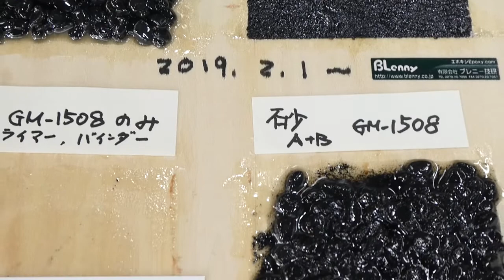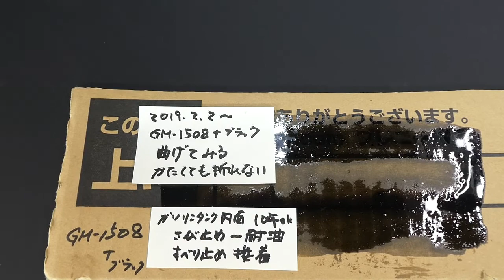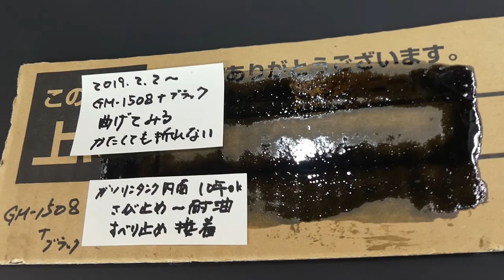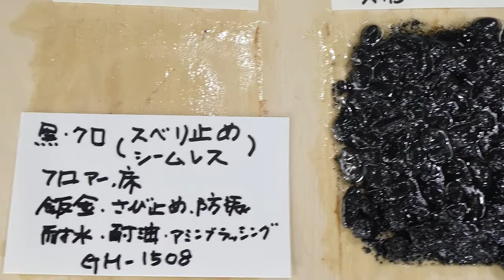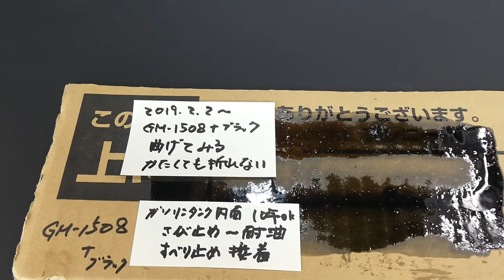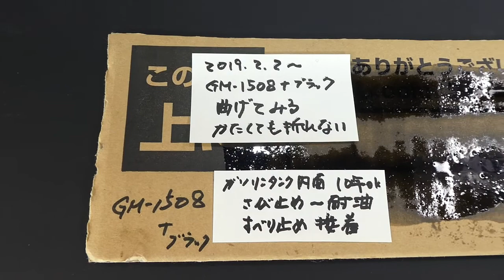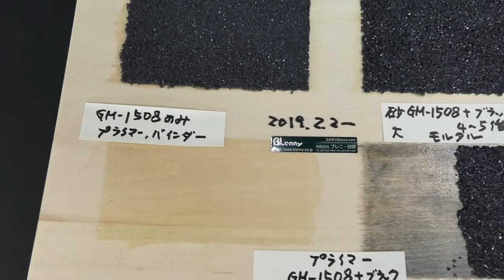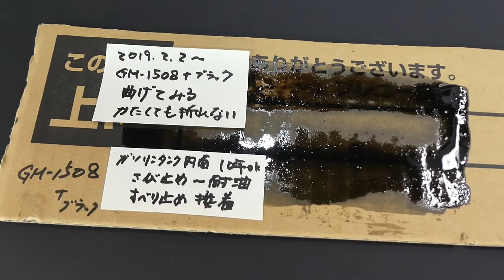8BL鈑金床,フロアーの滑り止め,耐振動性で耐水-耐油,アンダーコートより防錆も良く,フェリー甲板の使用エポキシより優秀な材料で樹脂モルタルしたい!!プライマーもGM-1508,GM-1588-5th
8BL 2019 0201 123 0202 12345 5th

12BL自動車内装,鈑金床,フロアーの滑り止め,鉄の床-錆止め-シームレス,防塵-耐水-耐油する,キッチン,ケータリング,移動販売カーなど塗り床,GM-1508でブライマー,モルタル施工-3th

8BL鈑金床,フロアーの滑り止め,耐振動性で耐水-耐油,アンダーコートより防錆も良く,フェリー甲板の使用エポキシより優秀な材料で樹脂モルタルしたい!!プライマーもGM-1508,GM-1588-5th

BlennyMOV-141鈑金 内装 ノンスリップ シームレス 振動 剥がれ 錆止め 耐油 耐水 フロアー 塗り床 工場 床 コンクリート 粉塵 汚れ 油 自分で GM-1508  GM-1588 ハイブリッド 混合 キッチンカー ケータリング 移動販売カー

はてなブログ特集2019年2月6日自動車内装,鈑金床,フロアーの滑り止め,鉄の床-錆止め-シームレス,防塵-耐水-耐油する,キッチン,ケータリング,移動販売カーなど塗り床,GM-1508でブライマー,モルタル施工,アンダーコートより防錆も良く,フェリー甲板の使用エポキシより優秀な材料で樹脂モルタルしたい!!プライマーもGM-1508,GM-1588ハイブリッドもOK

はてなブログ特集2019年2月5日[鈑金に使うので・・・]エポキシバインダー,モルタルにはどれがいい??どうする??GM-1508で鈑金への接着から錆止め,防食,シームレス,ノンスリップ,モルタル施工へ

1
再生リスト
BlennyMOV-38　25 工場 床 コンクリート 粉塵 汚れ 油 自分で GM-1508 ハイブリッド 混合 鈑金 内装 ノンスリップ シーレス 振動 剥がれ 錆止め 耐油 耐水 フロアー 塗り床

32 最適コンクリート[接着-水分反応-低温〜常温硬化]プライマーの材料-GM-1508Hと1588H/工場-床施工!!primerは[粉塵-耐水-油脂-部品発見-シームレス]GM-7775ゴム自作

4
BlennyMOV-46　11 新車 塩害 サビ止め 防錆 GM-1508 GM-8300 ハイブリッド 融雪剤 塩カル 凍結防止剤

5
BlennyMOV-118 どぅ!!??エポキシはプロだよねぇ!! 金属用の強力接着剤 アルミから非鉄  GM-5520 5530 耐衝撃

7
BlennyMOV-34　1 GM-6815 FRP CFRP 自作 ワンオフ オールドカー 軽自動車 カネライト

8
BlennyMOV-23　ハイブリッド 混合 混ぜ合わせる 和える 種類の違う GM-8300+GM-1508=錆止め+ペースト GM-8300+GM-5520=耐衝撃+ペースト GM-6800+GM-1508=FRP剛性+耐衝撃

9
BlennyMOV-95　講習会 FRP CFRP 樹脂材料 用途 レース 大会 GM-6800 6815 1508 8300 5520 カーボン ガラスクロス

10
BlennyMOV-44　[再生リスト-TBR-FRP]　4 強いFRP 接着 TBR CFRP ジャンプ スキー板 エアリアル

11
BlennyMOV-86　[殆どTBR GM-6815]FRP CFRP 叩いて 割れ 強いFRP 衝撃 ハイブリッド 2種類の材料 かけ合わせ

12
BlennyMOV-41　28 ガソリンタンク サビ止め テスト 修理 溶けない 溶解 フィン 経過 夜な夜な ムラさん 実録 バイク 修理

13
BlennyMOV-97　2016年5月29日9年過ぎ ガソリンタンク 燃料タンク 漏れ止め GM-1508 溶接 補修 メンテナンス